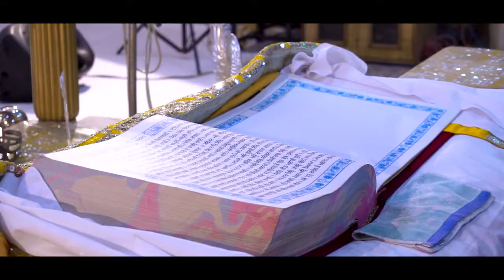Lockdown Wedding 2020 | Sikh Wedding Highlights | Full HD | Karnail & Prabhjot | Cinematic Wedding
R.V Photography Raipur
Rishi Vaswani
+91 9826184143